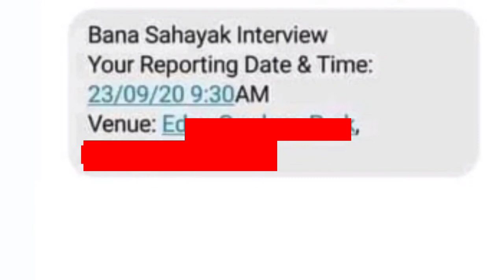বন সহায়ক পদে নিয়োগের জন্য ইন্টারভিউ এর তারিখ কীভাবে দেখবেন?